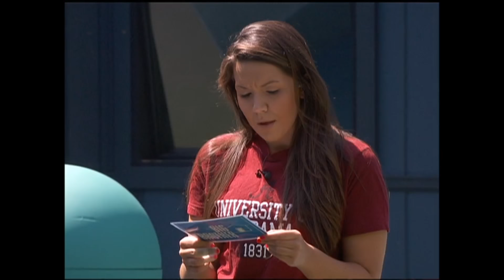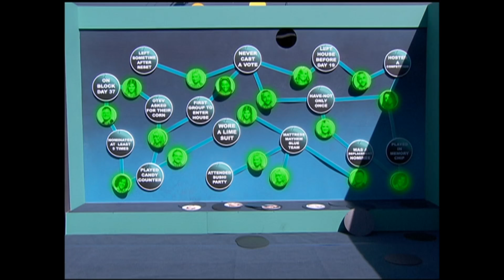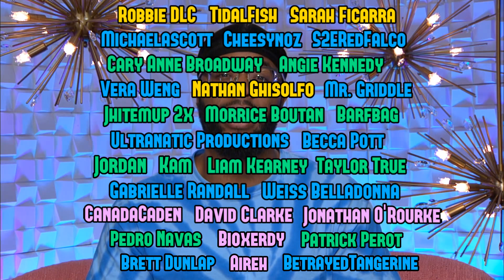5 Times Someone Sent Their Ally Home in Big Brother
Numerous times in Big Brother history has there been a player who for whatever reason decides that they should send their ally home. Sometimes they get played, sometimes it's just an unfortunate circumstance, but sometimes, it's because they mad a really bad move. Today, we'll be going over 5 times that someone sent home their ally in Big Brother.

CHAPTERS:
00:00 Your ally wins HOH
00:58 Howie nominating James and Sarah - BB6
03:28 Fessy evicting Scottie - BB20
06:56 Danielle nominating Shane - BB14
10:42 Daniel using the Veto to put Nicole on the block - BB24
14:35 Sarah voting out Willow - BBCAN3
17:56 It's always a bad move
18:35 No Hacker no problem, right?